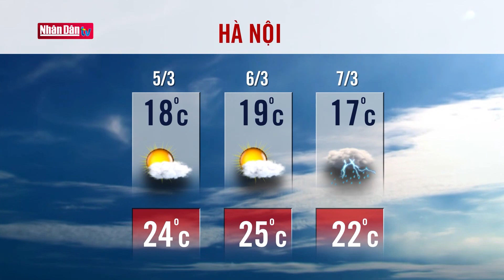Dự báo thời tiết hôm nay mới nhất ngày 5/3/2021 | Dự báo thời tiết 3 ngày tới